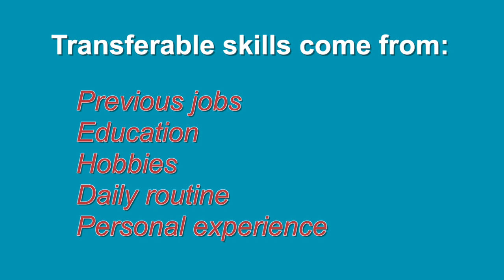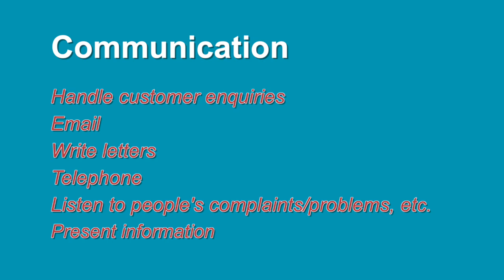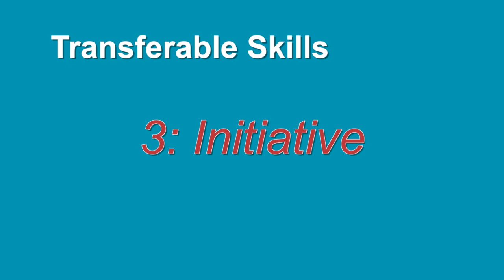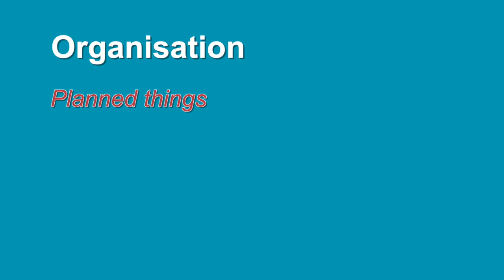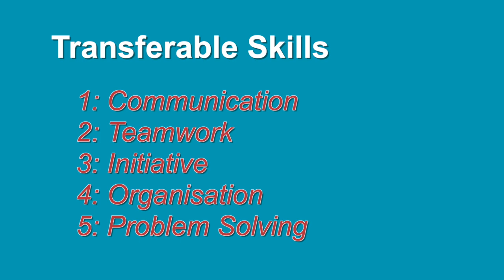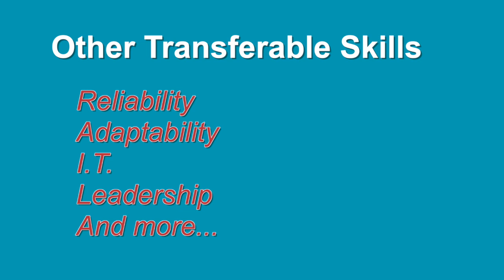SFL+ Transferable Skills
This video is to support people who may be looking for work after the period of self-isolation finishes. It looks at what skills people may already have that are attractive to prospective employers.

If you are able to recognise and talk about your skills, you will find it easier to work out what job you would like to do.
And when you're applying for jobs, they will be the things that convince employers that you're the right person for the job.

Other helpful career planning tips:-
• Talk to family and friends. Other people are sometimes best at seeing where your skills suit
• Finding the perfect job is not just about the right skills. Think about the environment that suits you – Outside, office based, warehouse
o Hours that suit – Consider child care and other responsibilities
• Start looking at job descriptions to see what employers are looking for and see if you meet requirements.
• Even if you haven’t got experience in that sector its worth applying for the job if you have the required skill set. Some companies are looking for potential over experience.
• Could you possibly look to retrain? There are still training providers offering courses.
• Widen your job search to discover new roles. It’s important to know what roles are out there so you can make a decision about roles that suit you.

to discover new roles.